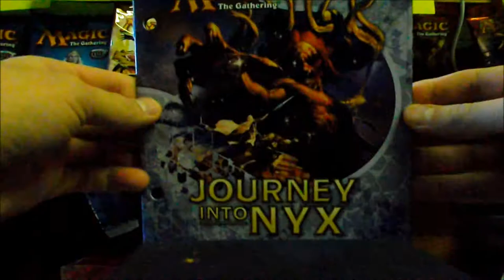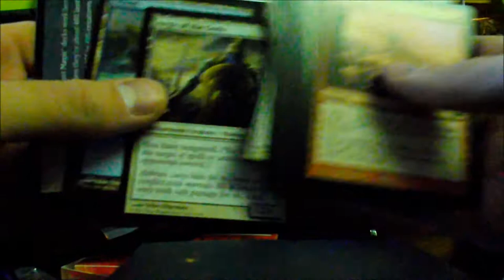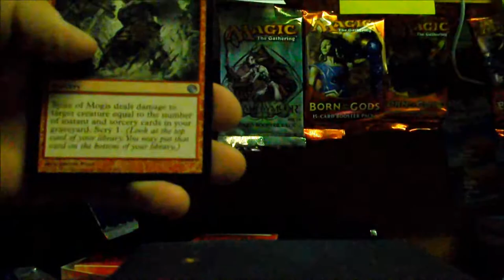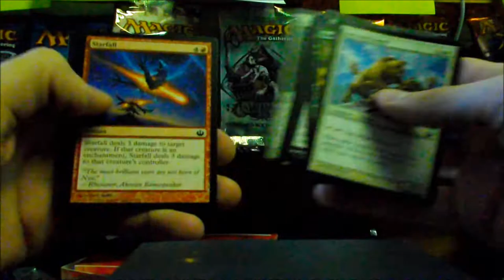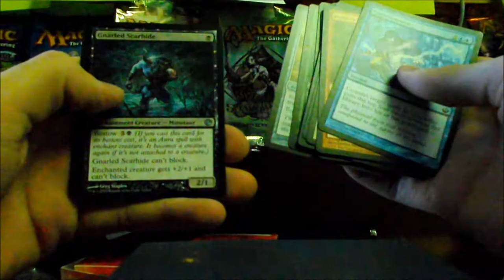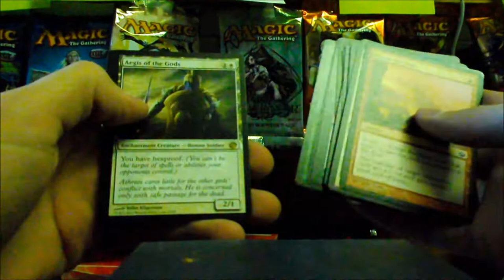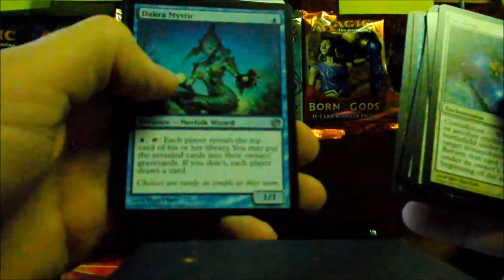Opening a Journey into Nyx Fat Pack!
Yay! New set :)